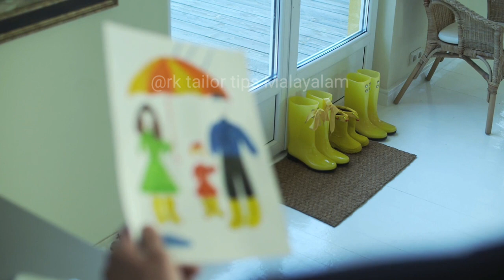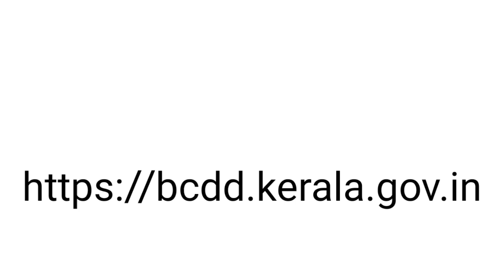മാതാപിതാക്കൾ നഷ്ടപ്പെട്ടവർക്ക് 50000 ₹ ലഭിക്കും